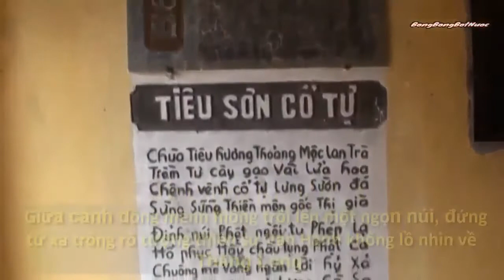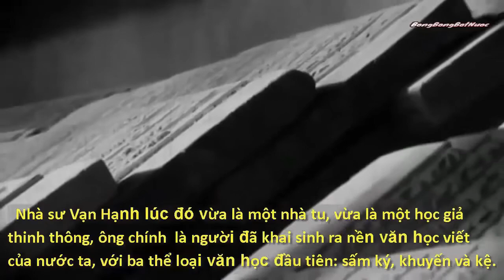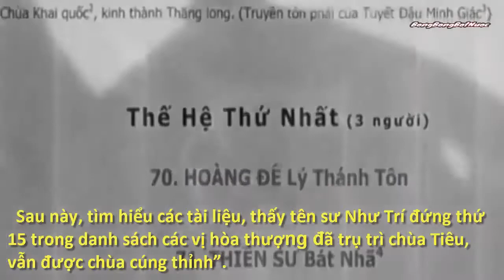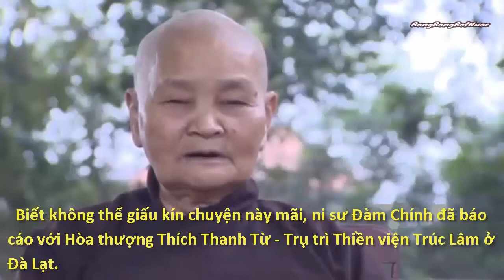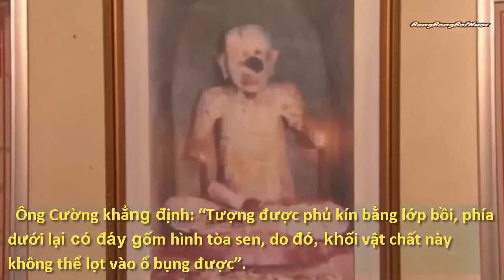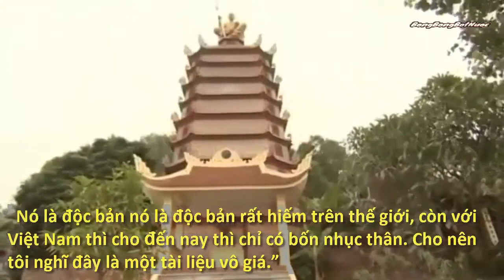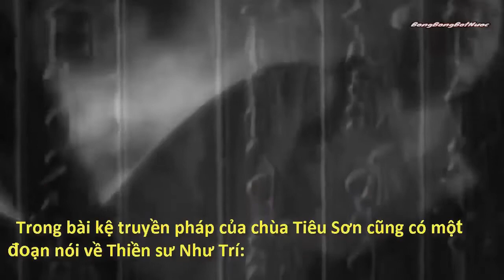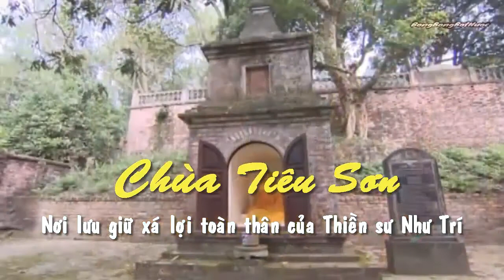Nhục thân bất hoại của Thiền sư Thích Như Trí (bản đầy đủ) - Chùa Tiêu sơn ( Thiên Tâm Tự )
Thiền sư Thích Như Trí để lại Nhục thân bất hoại của mình là một cách thể hiện lý tưởng Bồ tát đạo để cho người đời sau chứng nghiệm, có tu là có kết quả, tu kiếp nào thì kết quả hiện tiền kiếp ấy. Tượng Thiền sư Như Trí tư thế ngồi thẳng, mắt mở to, tay để vững chãi, chân bán già; tuy đã tịch diệt nhưng tinh thần không lìa bỏ thế gian. Bằng xác thân của mình, Ngài như đang dẫn dắt người đời sau đến với đạo một cách chân thực, giản dị.

Các bạn xem thêm video về Chùa Đậu có nhục thân của thiền sư VŨ khắc Minh và Vũ Khắc Trường